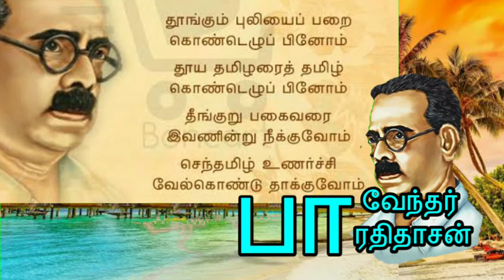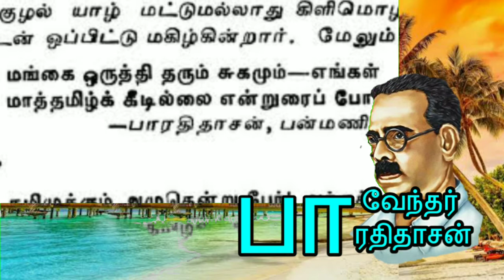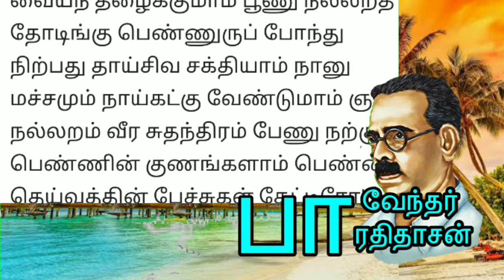பாரதியாரை மிஞ்சும் பாரதிதாசன் | Bharathiyar VS Bharathidasan | Bharathidasan Story | UVL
Kanagasabai Subburathnam (29 April 1891–21 April 1964) popularly called Bharathidasan, was a 20th-century Tamil poet and writer rationalist whose literary works handled mostly socio-political issues. He was deeply influenced by the Tamil poet Subramania Bharati and named himself as Bharathidasan. In addition to poetry, his views found expression in other forms such as plays, film scripts, short stories and essays.

Bharathidasan was conferred with the title of "Puratchi Kavingyar" (meaning the "Revolutionary Poet") by Periyar. He won the Golden Parrot Prize in 1946 for his play Amaithi-Oomai (Peace and Dumbness). He was given the Sahitya Academy Award, posthumously in 1970 for his play Pisiranthaiyar. He died in 1964 but he got this award after he died (1970).

Tamil Nadu's state government gives the Bharathidasan Award annually to a Tamil poet.
The Government of Puducherry union territory has adopted Bharathidasan's song of Invocation to Mother Tamil as the state song of Puducherry.
A state university named Bharathidasan University was established in Tiruchirappalli.
Bharathidasan institute of management, one of India's top B-schools, was established in Tiruchirappalli.
எனையீன்ற தந்தைக்கும் தாய்க்கும் மக்கள்
இனம் ஈன்ற தமிழ்நாடு தனக்கும் என்னால்
திணையளவு நலமேனும் கிடைக்குமென்றால்
செத்தொழியும் நாள் எனக்குத் திருநாளாகும்

மங்கை ஒருத்தி தரும் சுகமும் தமிழ்மொழிக்கு ஈடாகாது

எங்கள் உடல் பொருள் ஆவியெல்லாம் - எங்கள் இன்பத் தமிழ் மொழிக்கே தருவோம் மங்கை ஒருத்தி தரும் சுகமும் - எங்கள் மாத்தமிழுக் கீடில்லை என்றுரைப்போம்

உலகக் கவிஞர்களிலேயே ஒரு மொழியை உயிருக்குச் சமமாக நினைத்துப் பாடியவர் பாரதிதாசன் ஒருவராகத்தான் இருக்க முடியும்.

தமிழுக்கும் அமுதென்று பேர் ! - அந்தத்
தமிழ் இன்பத் தமிழ் எங்கள் உயிருக்கு நேர்

கனியிடை ஏறிய சுளையும் - முற்றல்
கழையிடை ஏறிய சாறும்,
பனிமலர் ஏறிய தேனும் - காய்ச்சுப்
பாகிடை ஏறிய சுவையும்,
நனிபசு பொழியும் பாலும் - தென்னை
நல்கிய குளிரிள நீரும்,
இனியன என்பேன் எனினும் - தமிழை
என்னுயிர் என்பேன் கண்டீர் !

தாயைப் பழித்தவனை யார் தடுத்தாலும் விடாதே. தமிழை பழித்தவனை தாய் தடுத்தாலும் விடாதே

Seeman about Bharathidasan:
அலைமாகடல் நிலம்வானிலுன்
அணிமாளிகை ரதமே
அவைஏறிடும் விதமேயுன
ததிகாரம் நிறுவுவாய்!
கொலைவாளினை எடடாமிகு
கொடியோர்செயல் அறவே
குகைவாழ்ஒரு புலியேஉயர்
குணமேவிய தமிழா!

பண்ணப் பழகடா பச்சைப் படுகொலை
பைந்தமி ழர்க்கெலாம் உயிரடா விடுதலை

நறுக்குவோம் பகையின்வேர் சிறுத்தைப் பெருங்கூட்டம்
நாம்! தமிழர் நாம்தமிழர் என்று முரசறைவாய்
குறுக்கில் முளைத்திட்ட அயலார் ஆட்சி
கூண்டோடு போயிற்றுக் கொட்டடா முரசம்!

நறுமலர்ச் சோலையில் நரிபுக விடமாட்டோம்
வெறிகொண்டு புகுமிந்த அயலார் ஆட்சி
வேரற்றுப் போயிற்றுக் கொட்டடா முரசம்!

தூங்கும் புலியை பறை கொண்டெழுப்பினோம்
தூய தமிழரை தமிழ்கொண் டெழுப்பினோம்
தீங்குறு பகைவரை இவணின்று நீக்குவோம்
செந்தமிழ் உணர்ச்சி வேல்கொண்டு தாக்குவோம்

பண்டைப்பெரும் புகழ் உடையாமோ? இல்லையா?
பாருக்கு வீரத்தை சொன்னோமா இல்லையா!
எண்டிசை வாய்மையால் ஆண்டோமா இல்லையா?
எங்கட்கும் இங்குற்ற நரிகளால் தொல்லையா?

Bharathiyar:
வானோர்க்கேனும் மாதர் இன்பம் தாண்டி வேறொரு இன்பம் உண்டா

ஆதலினாற் காதல் செய்வீர், உலகத்தீரே!
அஃதன்றோ இவ்வுலகத் தலைமையின்பம்;
All content provided by this channel for general and education purposes only.